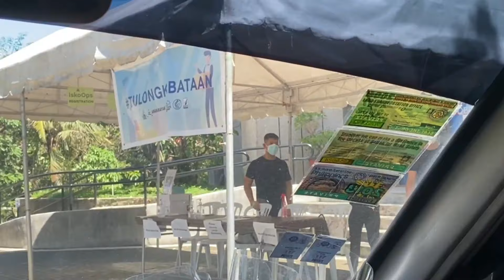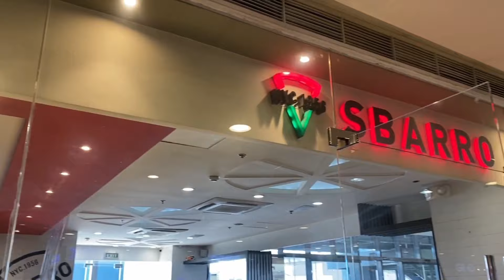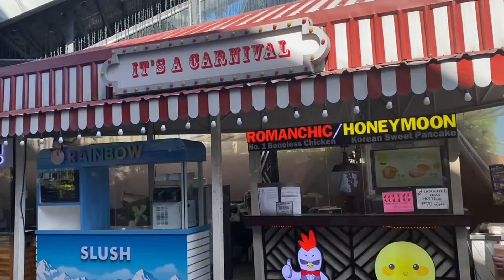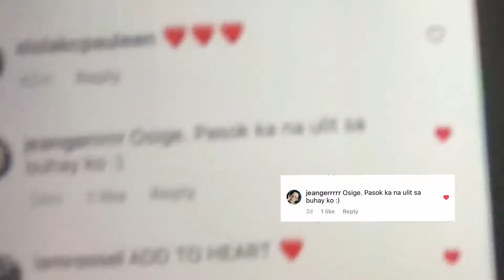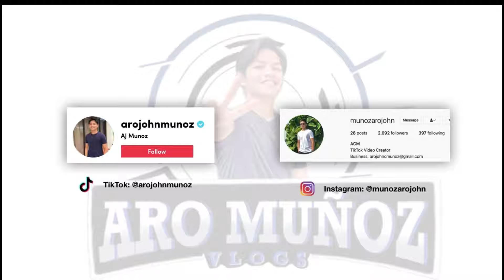Hello Outside World: Going to UP to Drop-off Donations| VLOG 06 | ARO MUNOZ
Sorry for the late upload, may pasok na kasi uli hehe!

ALWAYS REMEMBER.. STUDIES FIRST

After 8 months, nakalabas na rin ako (Inter-Agency Task Force Resolution No. 79: Persons aged 15-65 allowed to go out as IATF eases quarantine age restrictions)

Always remember to follow health protocols at all times lalo na pag lalabas tayo bahay!

ALSO.. sabihin niyo sa comment if gusto niyo pa makakita ng more raw vlogs katulad nito.

UP Diliman University Student Council and Tulong Kabataan UP Diliman is once again reaching out to everyone who are interested in giving monetary or in-kind donations and volunteering on-ground to aid in the relief operations for the victims affected by super typhoon RollyPH and typhoon UlyssesPH.
BPI
Patricia Emerie Dela Pena
BDO
Keana Sumi Rachelle Nerona
Gcash
Juan Diego Cana
Paymaya
Keana Sumi Nerona

For in-kind donations, you may contact Tierone Santos through 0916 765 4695.

Drop-off: College of Science, Library. 10 AM to 5 PM

For food packs:
-Rice
-Bottled water
-Canned goods
-Biscuits
-Easy-open/ready made food packs
For hygiene kit:
-Soap
-Shampoo
-Toothbrush
-Toothpaste
-Sanitary napkin
-Alcohol
-Disposable face masks
-Towel
-Blanket
-Tissue